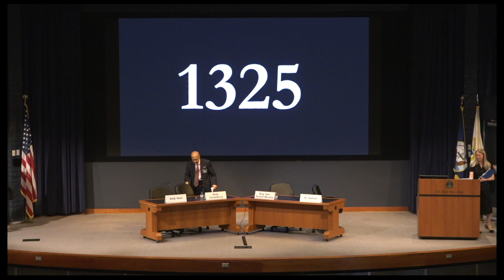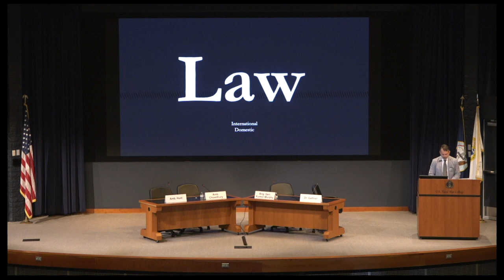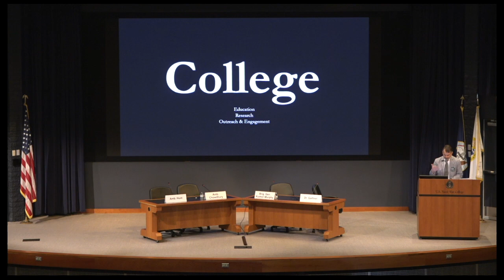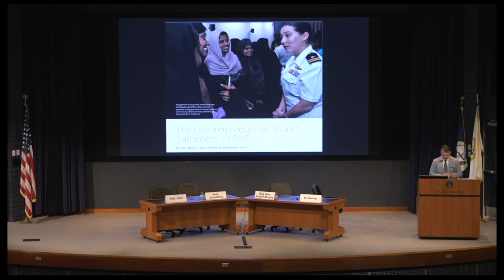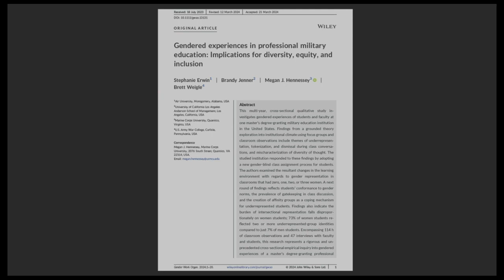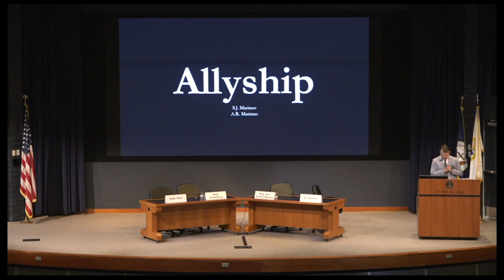2024 WPS Symposium: Closing Remarks by Dr. Stephen Mariano, Provost, U.S. Naval War College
Closing Remarks by Dr. Stephen Mariano, Provost, U.S. Naval War College

Dr. Stephen J. Mariano most recently served as the deputy commandant and dean of the NATO Defense College in Rome, Italy. He also served on the faculties of the School of International Service at American University, National Defense University, the Royal Military College of Canada, and the U.S. Military Academy. He holds a B.A. in mathematics and economics from the University of California, Santa Barbara, an M.A. in national security affairs from the Naval Postgraduate School, and a Ph.D. in war studies from the Royal Military College of Canada.

The U.S. Naval War College (NWC) hosted the 10th iteration of its Women, Peace, and Security (WPS) Symposium onboard Naval Station Newport, May 2-3.

The symposium, themed “Advancing Gendered Security in a Complex World: Hard Power, Smart Power, Soft Power,” aimed to foster a shared understanding of the complex and dynamic global security environment through examination of women’s influence and experience as stakeholders and catalysts of change alongside men.